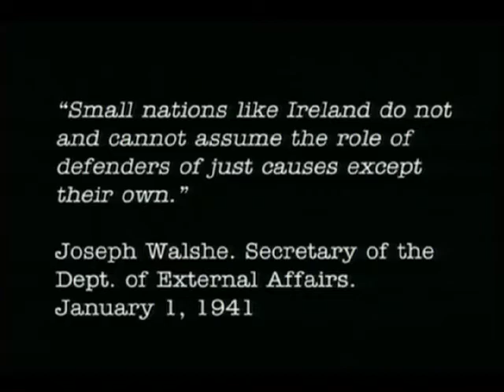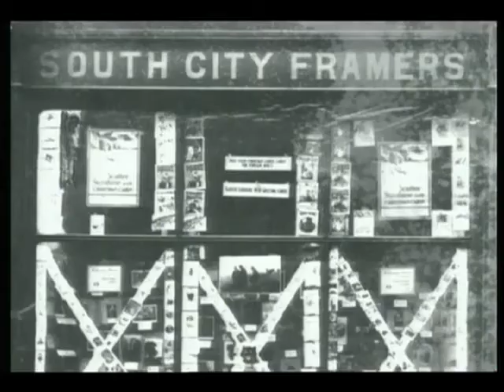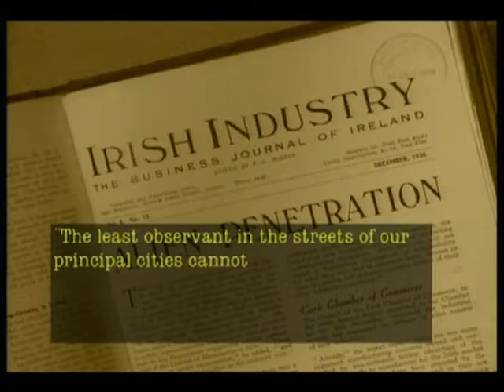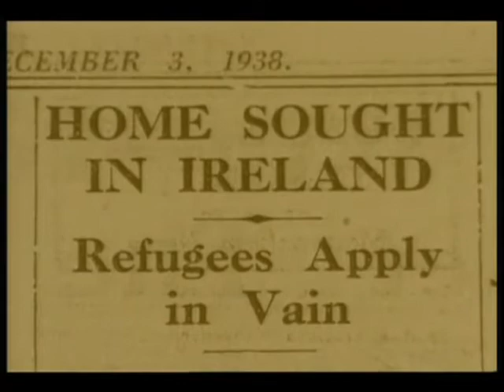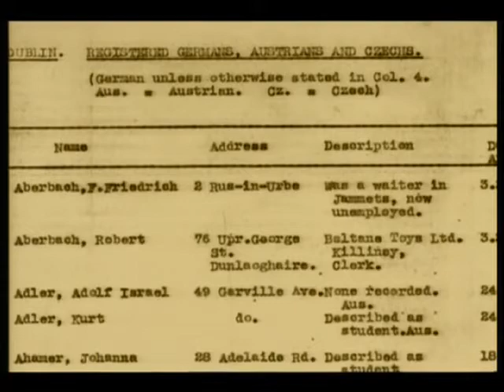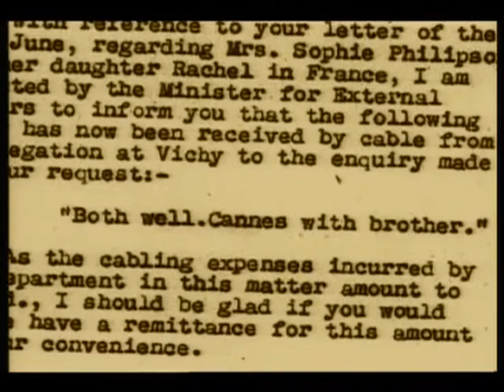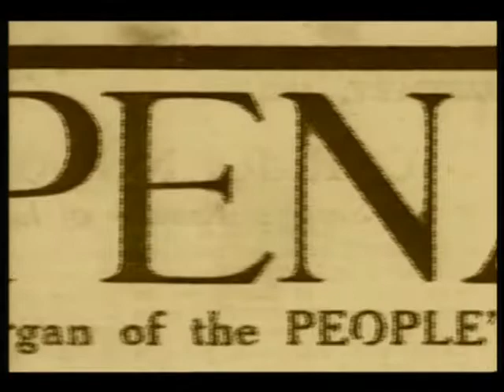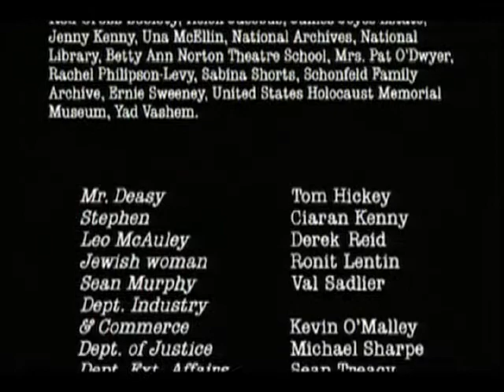No More Blooms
Ireland's attitude to the Jewish refugee problem 1933-46